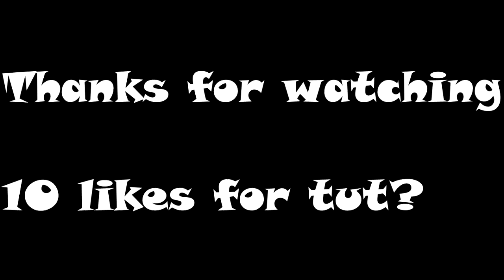Corner Roof hybrid cannon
Thought I might make a cannon everyone likes and enjoys more will come soon :)